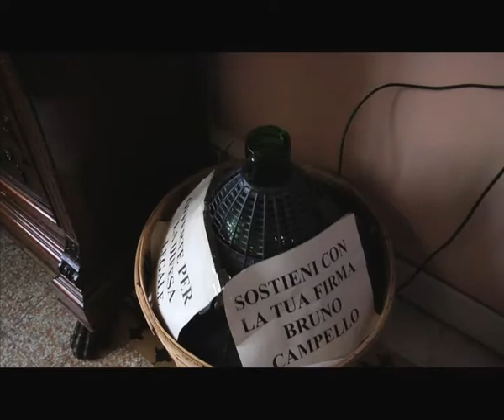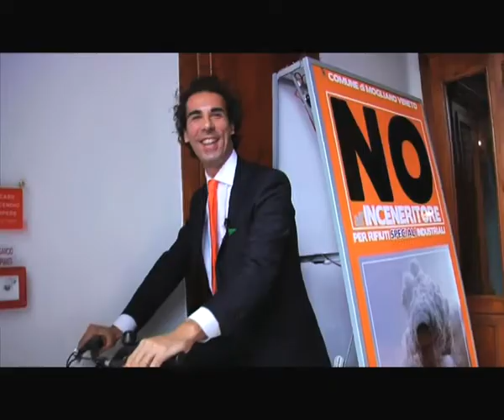VERSUS - Sceriffismo - Storie: Azzolini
VERSUS - Non restare a guardare, tema: I sindaci Sceriffi, clip STORIE